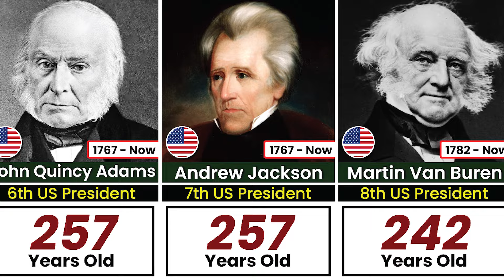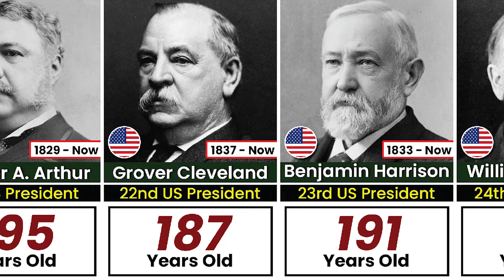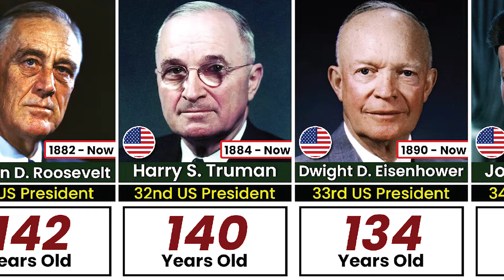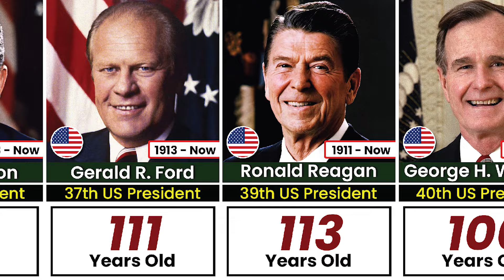If US Presidents Were Alive , How Old Would They Be Now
In this video, we made a list of If US Presidents Were Alive , How Old Would They Be Now